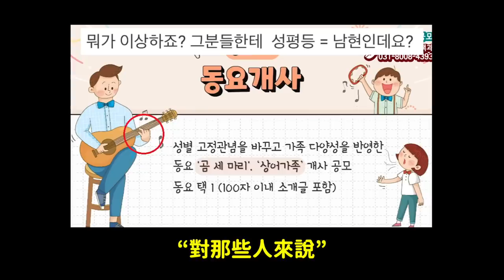《QUEENDOM2》韓網反應！/女愛豆票選顏值一位？/PSY撞臉？/媽媽們的BTS/手勢爭議/百想藝術大賞！DenQ